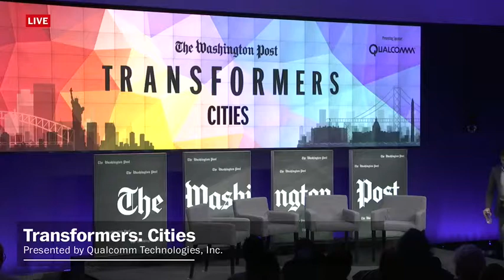Transformers Cities: Business leaders, experts on the future of mobility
Raj Kapoor, Chief Strategy Officer at Lyft, Jessica Robinson, Director of City Solutions at Ford Smart Mobility and Jeffrey Tumlin, Principal and Director of Strategy at Nelson\Nygaard Consulting Associates, discuss the future of mobility and how transportation technology can adapt to the needs of growing cities.